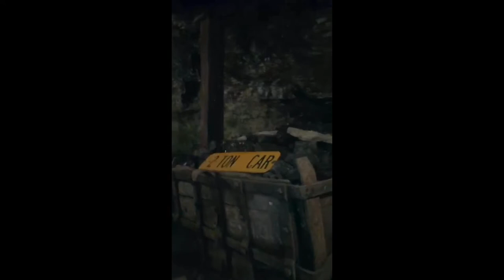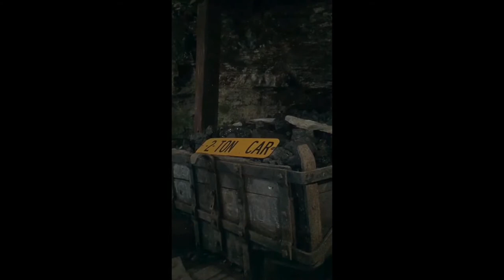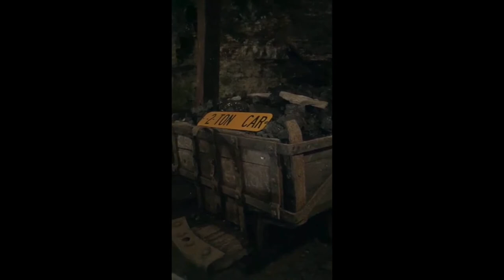VLOG #8: Places #4: Beckley Coal Mine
Tour of Beckley Exhibition Coal Mine & Coal Camp, Beckley, West Virginia